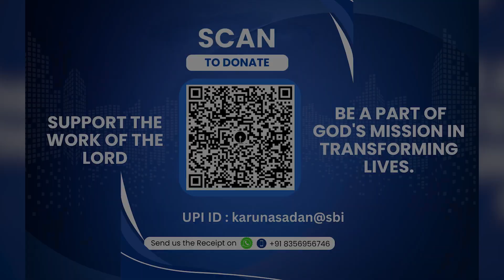Prophecy Confirmed with Unexpected Promotion | भविष्यवाणी की पुष्टि हुई प्रमोशन के साथ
On 1st September 2024, Pastor Michael had called out a flat number 303 in the crowd. She lives in a flat with the same number. Pastor Michael prophesied on her saying that her lungs are being healed. To confirm the healing, he said that you will receive a certificate of appreciation from your organization or the certificate has already been released. She says that on 10th September, she received a letter from her organization stating that she has been  promoted and when she checked the letter, it was dated on the 1st of September 2024. She says that in her organization, promotions happen in the month of April. However, she has unexpectedly received her promotion, post the appraisal season.

Date : 20240922

🔥 Check Out the Equipment Used in This Video:

3. Mic [Shure SM-58 Lc]